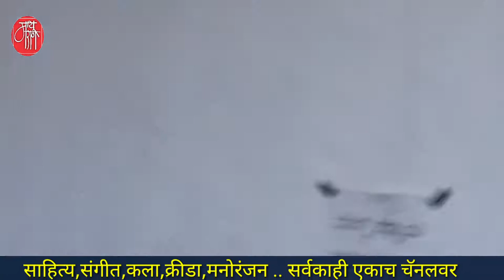ओंकारेश्वर मंदिर, कुर्ग, मडीकेरी, onkareshwar temple, coorg, madikeri, karnataka tourism,live blog,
जसे आपल्या महाराष्ट्रात महाबळेश्वर, तसेच कर्नाटकात थंड हवेचे ठिकाण म्हणून कुर्ग आहे.येथे कॉफीचे आणि इतर मसाल्याचे हजारो एकरचे मळे तर आहेतच,शिवाय येथे अनेक प्रेक्षणीय स्थळे आहेत.ते आम्ही आपल्याला दाखवणार आहोतच,तिकडे एक अत्यंत जाग्रत देवस्थानही आहे.ओंकारेश्वर असे नाव असलेल्या या मंदिराला देश-विदेशातील अनेक भाविक भेट देत असतात.
याच मंदिराचे दर्शन खास आपल्यासाठी.

'माय मराठी '.
मायबोलीचं महाचॅनल. !!

mai Marathi...
the biggest channel of the mothertoung.
-rajesaheb kadam